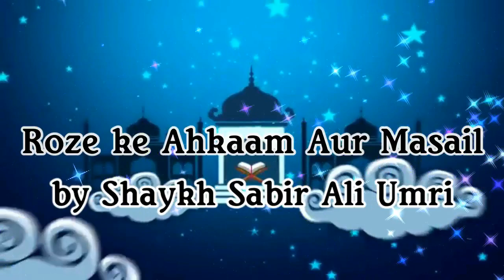BANGLA┇Rozar Niyat Wo Sahari - রোযার নিয়ত ও সাহারি┇By Shaykh Sabir Ali Umri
Rozar Niyat Wo Sahari - রোযার  নিয়ত ও সাহারি  By Shaykh Sabir Ali Umri in BANGLA LANGUAGE from the special edition of short video series "Mahe Ramadhan O Rozar Ahkaam O Masail  - মাহে রমযান  ও রোযার আহকাম ও মাসাইল"